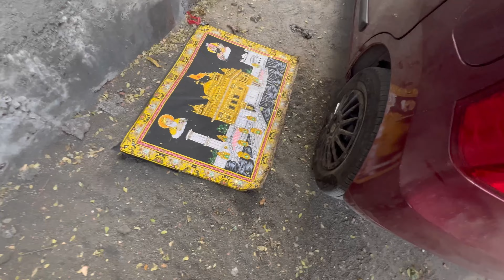Viviana Mall ❤️ | Live Music 🎶 | Maza aa gaya😍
Kida ji?

If Pasand aa ya to jarur
Comments 💬
Share#viviana